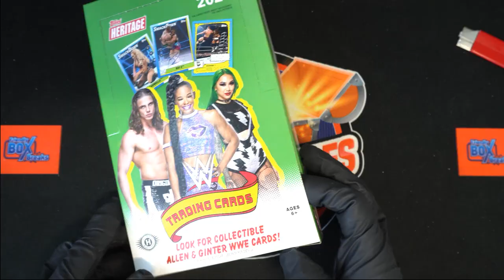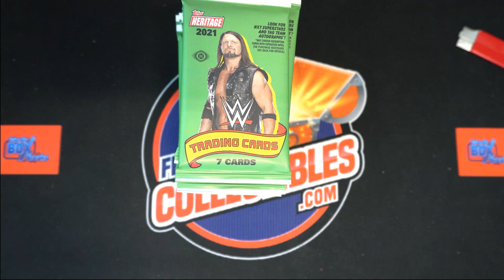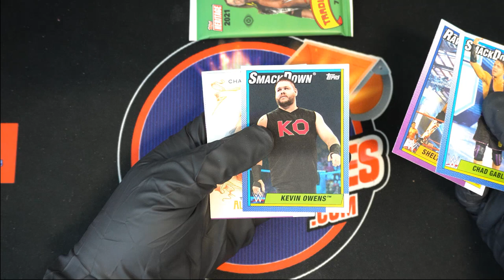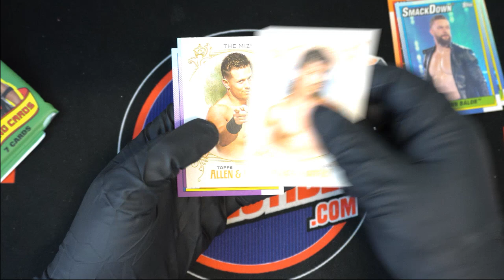Jason C's Packs